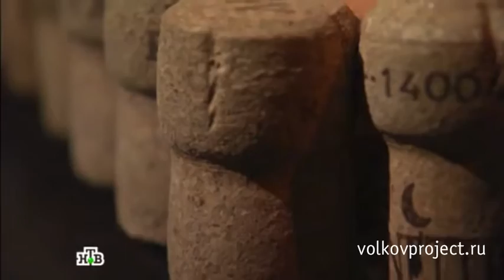Как сделать поднос из пробок. Мастер-класс.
Проект: "Как сделать поднос из пробок. Мастер-класс."
Если после праздников у вас осталось много пробок от шампанского, этот мастер-класс – как раз для вас! Из пробок можно сделать много интересных предметов. Например, дизайнерский поднос для напитков.
Андрей Волков (insta: @andrey_volkov_architect )
Архитектор в ВОЛКОВproject, дизайнер в Дачном Ответе, ведущий мастер-классов в Квартирном Вопросе, преподаватель в Институте бизнеса и дизайна (B&D).